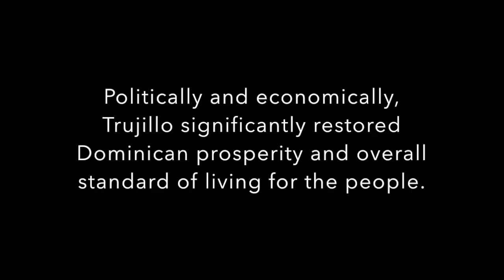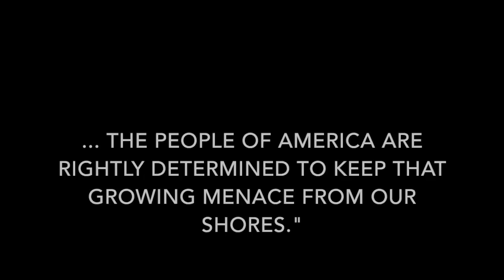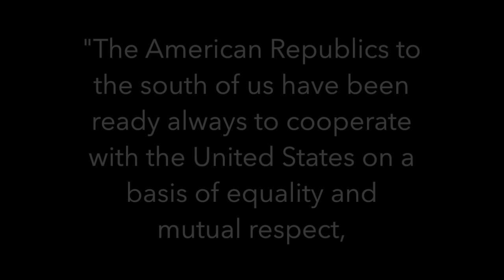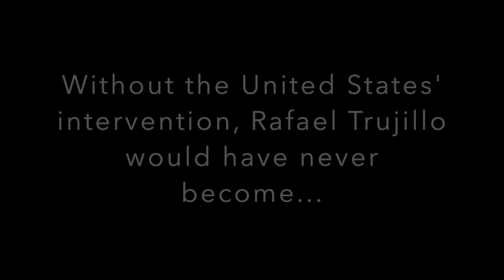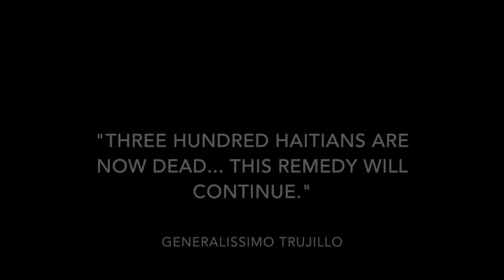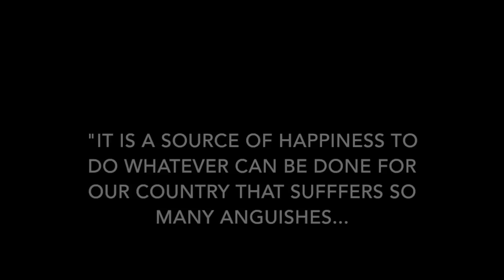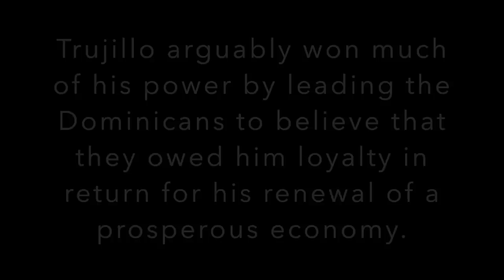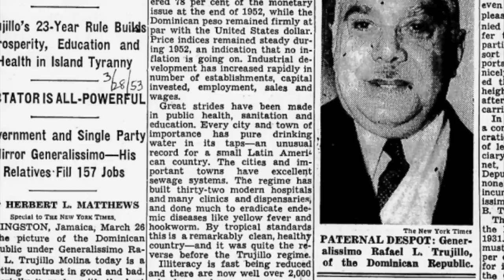Rafael Trujillo NHD Documentary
Final draft of NHD Documentary entry about Rafael Trujillo's dictatorship, by Ally Dunavant, Wrenne French, Chloe Tremblay